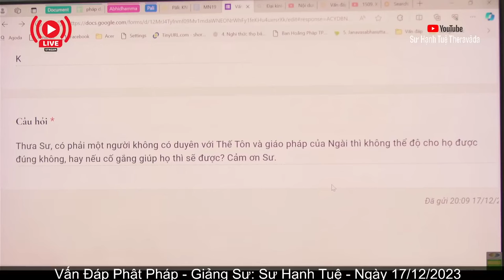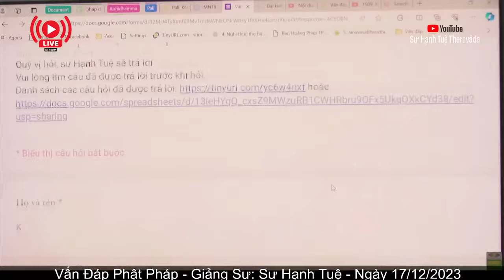2653. Không thể độ được cho người vô duyên với Phật Pháp?